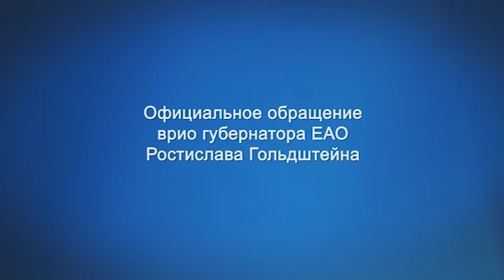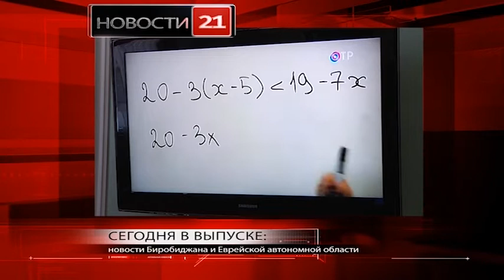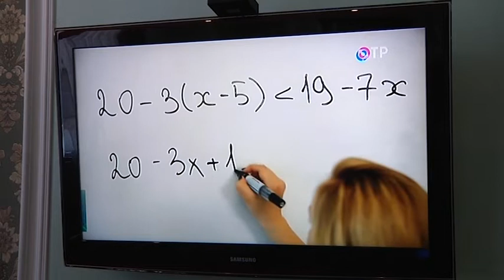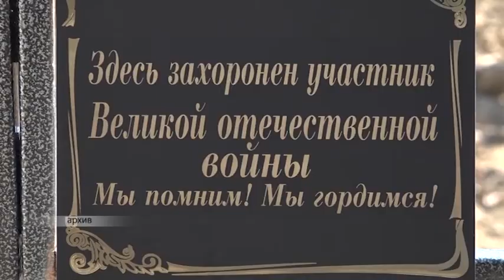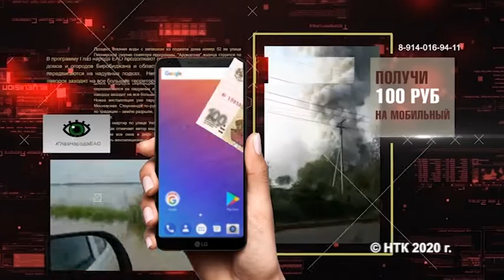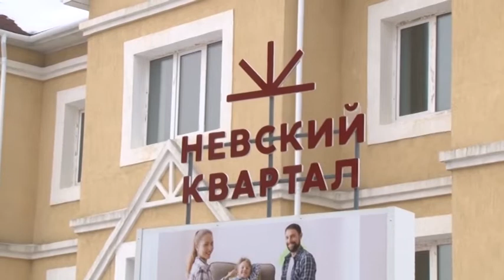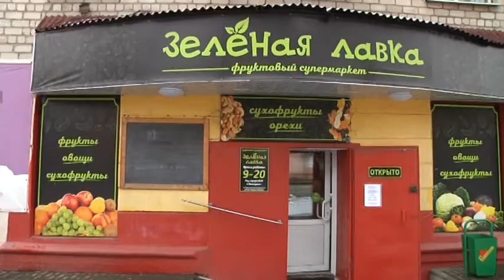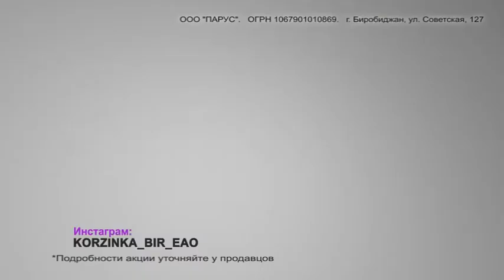Новости 21. События в Биробиджане и ЕАО (27.04.2020)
Смотрите в выпуске:

- Второй этап идет полным ходом. К волонтерскому корпусу проекта «ЕАО – территория действий» присоединились депутаты Законодательного Собрания, сотрудники регионального правительства и представители ОНФ.

- «Моя школа online». Курс видеоуроков запускает телеканал «Общественное телевидение России»

- Работа в плановом режиме, но с ограничениями. Главврач онкологического диспансера ЕАО Елена Басова рассказала о режиме работы поликлиники в условиях карантина.

- Продукты в зону риска. На территории автономии продолжается адресная помощь в рамка проекта «ЕАО - территория действий».